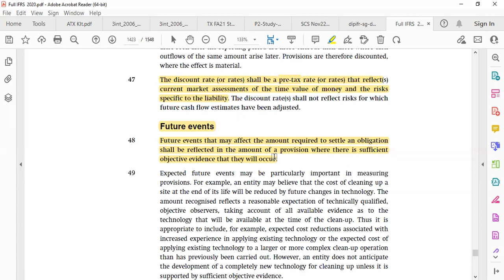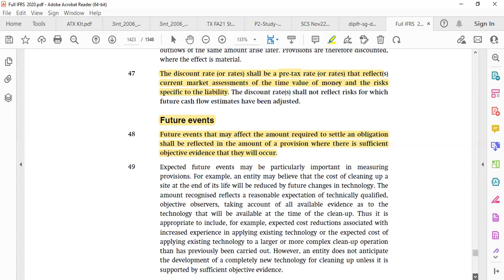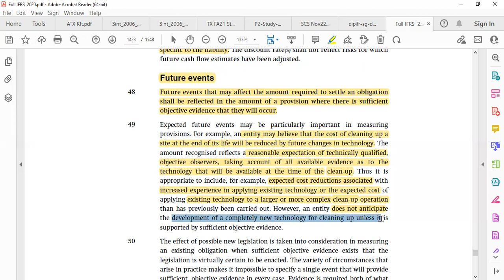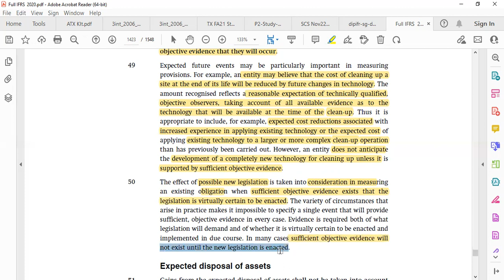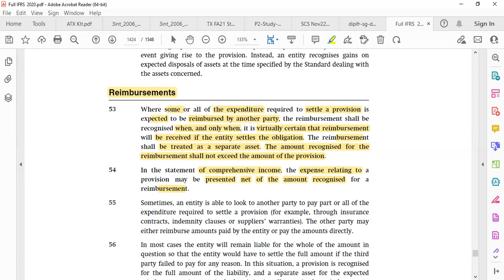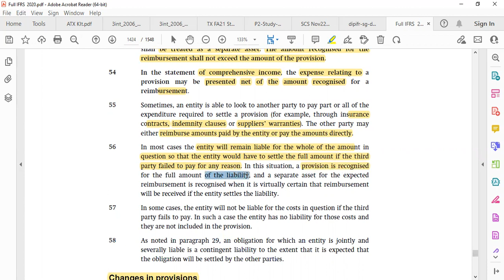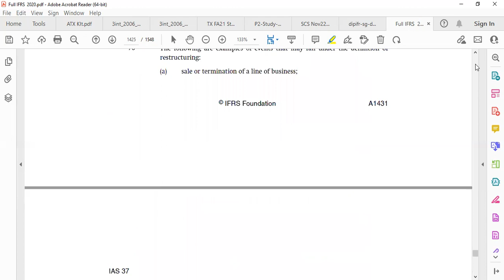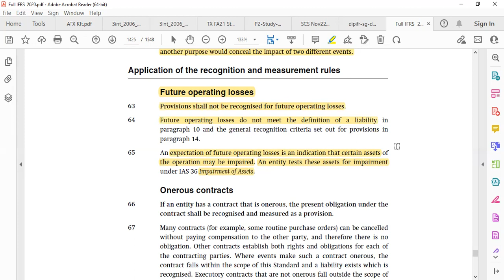IAS 37 Provision [Part 4]